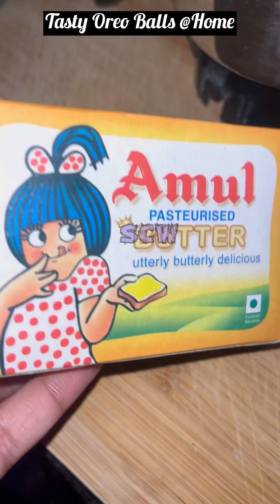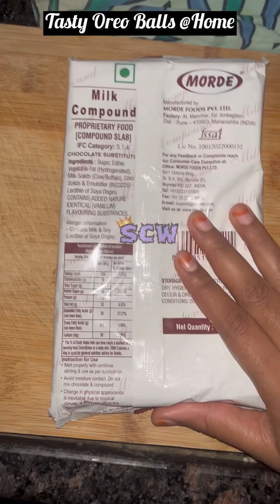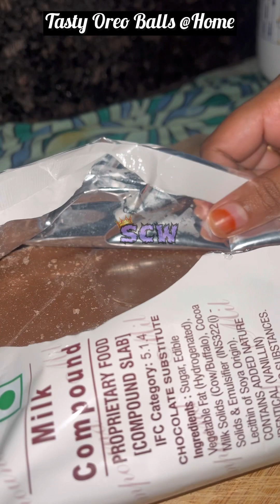Tasty Oreo Balls Try It Kids Special